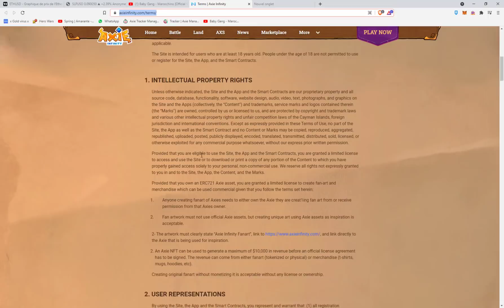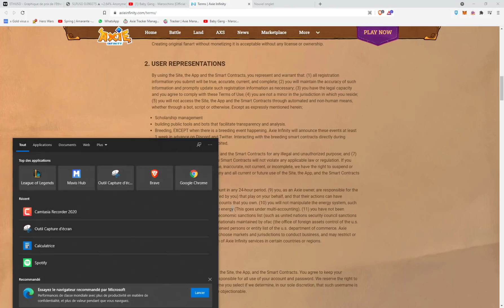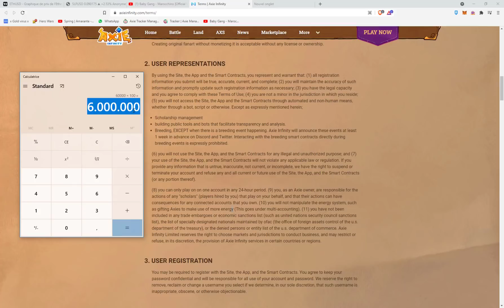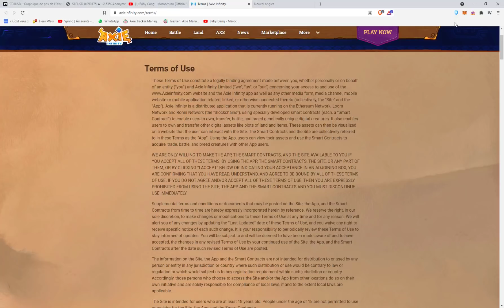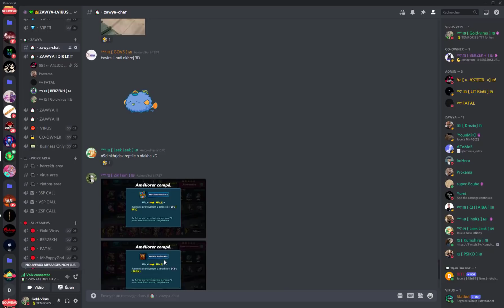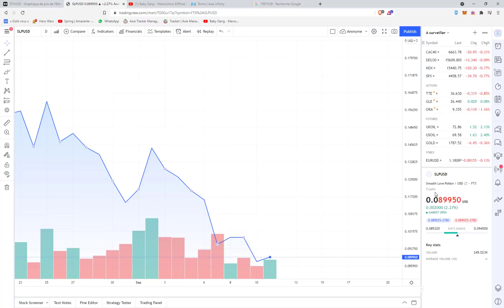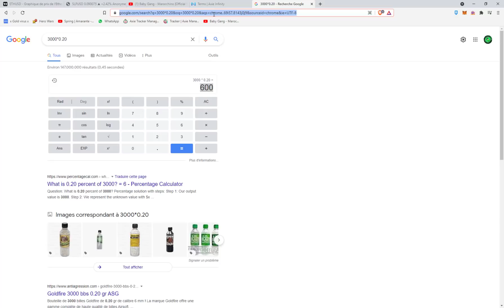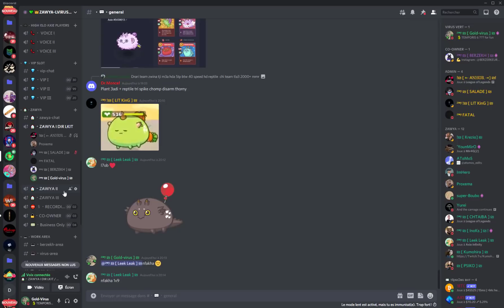SLP Ghayzid ihbet ?? Kifach blan 30 000 axies tbanaw fsa3A !!